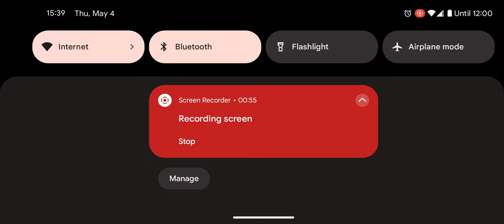Saw Gerrera Tier 2 Loop lolz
pressed auto, did some work. looked again 20 minutes later and it's doing this.  lol